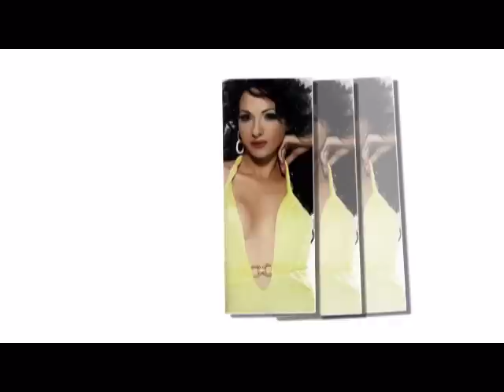Dana International - Tagid Li Mi? (Tell Me Who)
HA'CHALOM HA'EFSHARI ALBUM COVER (Video was created for Dana International)
ALWAYS A DIVA ICON & PRIMADONNA

*Ani somechet al atzmi
*Ki im ani lo e-ese et ze az mi
*Lachen hamudi ahshav ze rishmi
*Ani olechet letamid

*Ma lo barur neshama
*Ha-avot nigmarot ani lo ashe
*Kaha ze az tishma
*Hamudi ani olechet

*Ma la-asot shenimas li mimha
*Ma la-asot shenimas li mimha ze haval
*Barur she ani mitztaeret aval takshiv ve takshiv li tov

*Ani olechet letamid

*Dai, tistader biladai
*Tafsik leagid li sheze lo kedai
*Ze mafhid bevadai
*Aval motek ani olechet

*Dai al tagid kol azman she yeyehe li kasha
*Igia azman stabit bi vesha takshiv ve takshiv li tov

*Ani olechet letamid